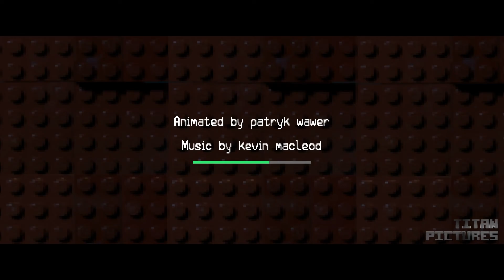Lego Minecraft Survival 15